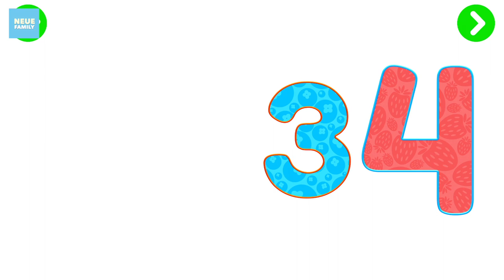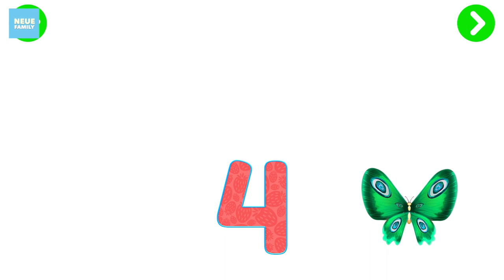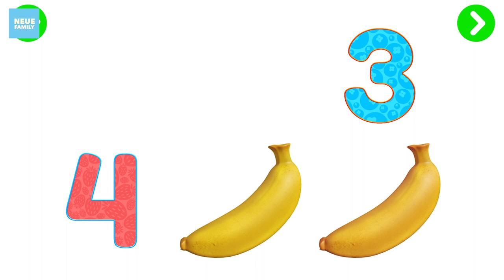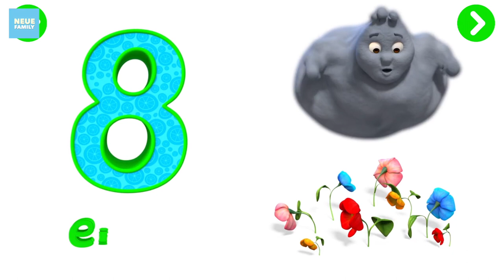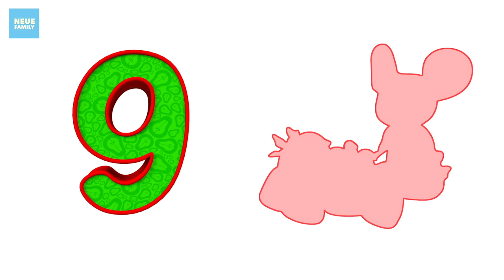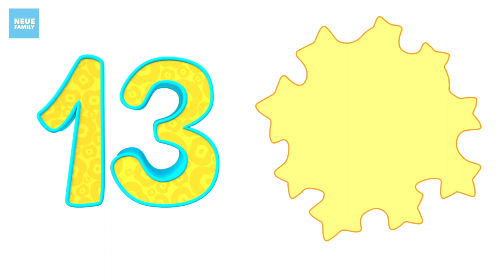Write Numbers & Count Along with Ava, Dave & Friends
Dave & Ava can do more then sing catchy songs. They let you tap to count and teach how to trace Numbers 1 to 20. Numbers from Dave and Ava is available on the app stores

Note:
Prices of Free and Paid Apps may change from time to time.
Prices reflected on our videos are prices indicated during time of preview.